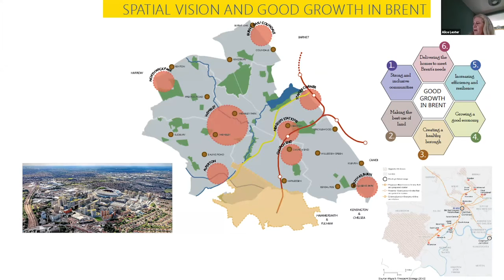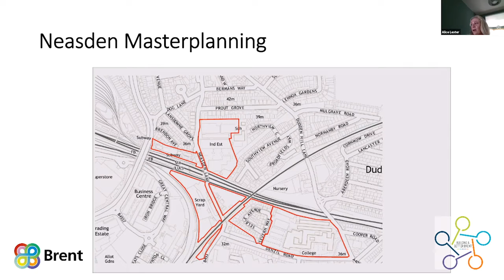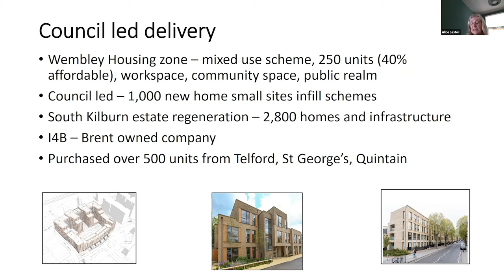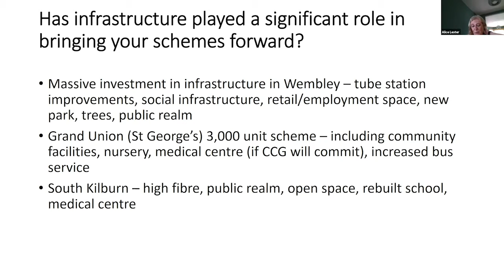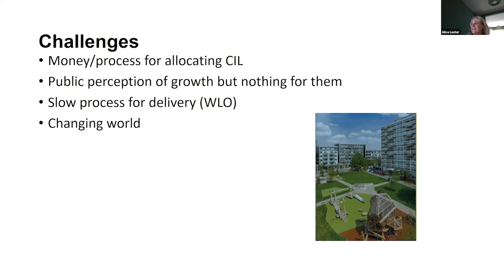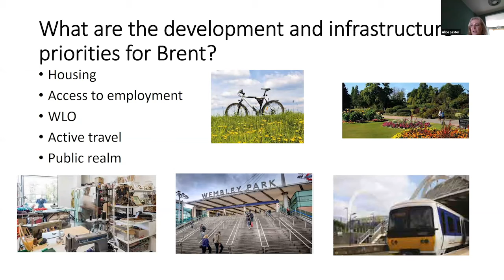Capital West London Build & Recover Summit 2020 - West London's Housing Infrastructure priorities